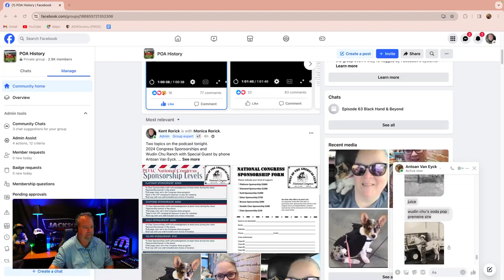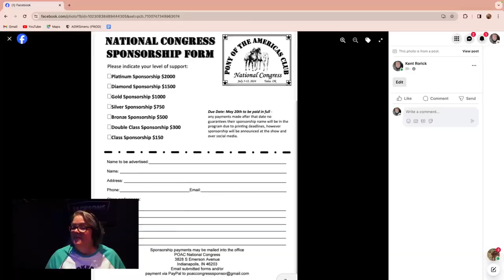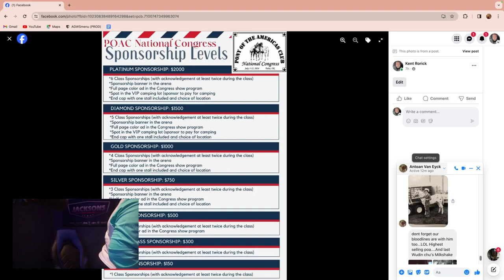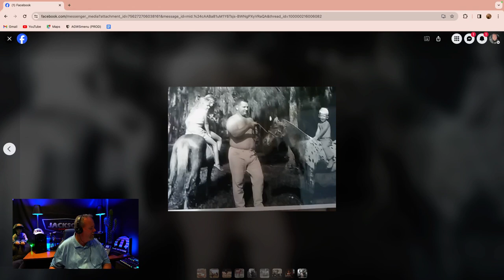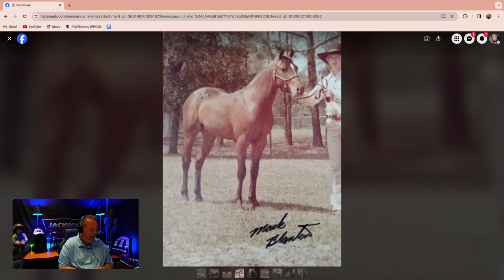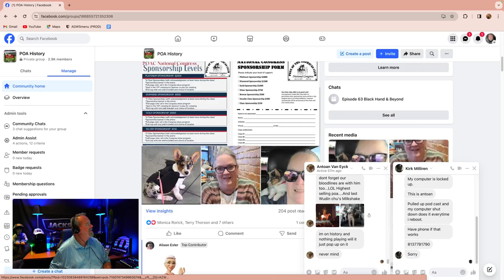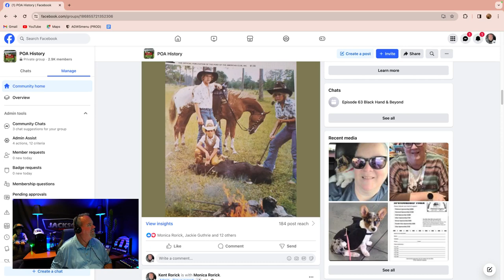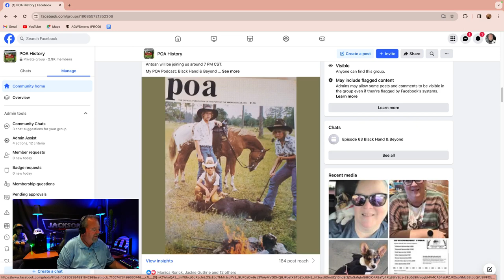Episode 72 Congress Sponsorships &